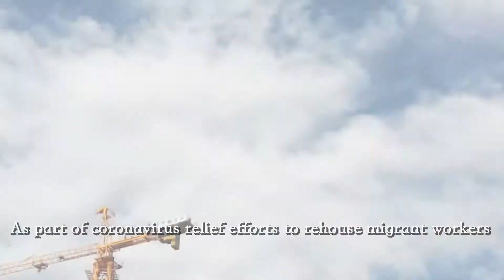The future of apartment buildings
The future of apartment buildings – could it be as easy as laying lego bricks? Watch this video to see what CCDC is doing to aid Singapore’s migrant workers in fighting against the coronavirus. Join us and discover more.